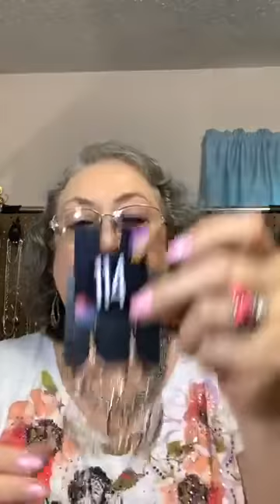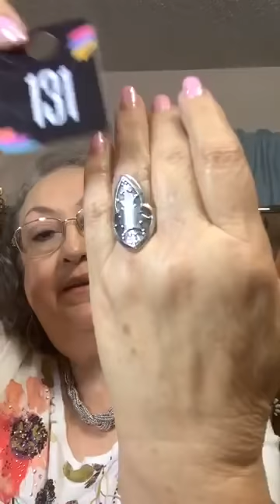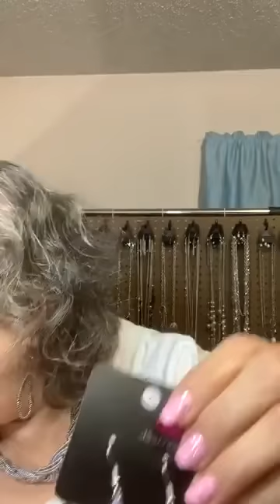NEgjeio Legieg Vlog hướng dẫn cách tư duy sáng tạo làm đồ mỹ nghệ trang sức đá quý